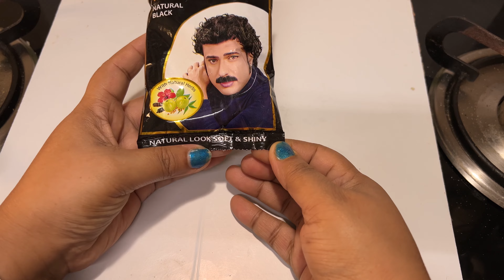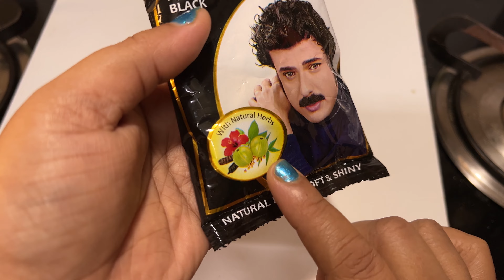parampara Henna Review & Demo/ How to apply Hanna in long hair At Home in Bengali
Mayuri Henna Review & How to apply henna in long hair At Home in bangali#henna

Hena apply & review

আমার চ্যানেলে পাল্লার রিলেটেড সমস্ত ভিডিও পাবে  যেমন =ফেসিয়াল /স্কিন টিটমেন্ট/ত্বকের যত্ন ও টিপস/ সবরকম চুল বাঁধা আধুনিক স্টাইলের/ নানান রকমের চুল কাটার ভিডিও/হাত ও পায়ের যত্ন/বডি ম্যাসাজ/কনে সাজানো/পার্টি মেকআপ/নাচের মেকআপ/সবরকম স্টাইলের মেহেন্দি /শাড়ি পরানো নানান রকমের /নেল আর্ট/হেয়ার স্পা/ কলকা ডিসাইন/পেডিকিওর মেনিকিওর।
এ ছাড়া ট্রেনিং এর ব্যবস্থা আছে ।
যারা ট্রেনিং নিয়ে চাও তারা প্লিজ আমার চ্যানেলের সাথে যুক্ত হও ।
খুব শীঘ্রই ট্রেনিং শুরু করবো
ট্রেনিং নেওয়ার পর থাকবে পরীক্ষার পদ্ধতি ও সার্টিফিকেট ।

mayuri henna review
mayuri henna powder
mayuri henna natural black
mayuri burgundy henna
alps henna powder
hair henna paste
hair henna powder
mayuri henna hair colour
how to use mayuri henna powder for hair
is mayuri henna good for hair
hair henna mask
how to use hair henna powder
how to use henna powder
how to use henna pack
how to use ligion henna pack
use henna
how to use herbal henna hair color